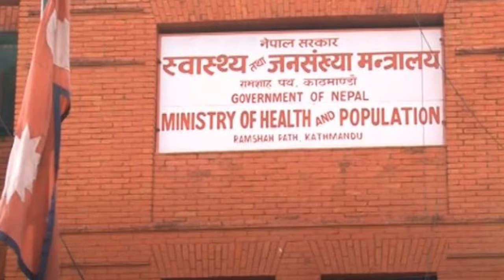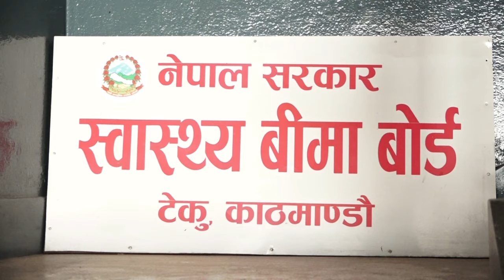राप्ती दर्पण टेलिभिजनको दर्पण खबर २०७८ भाद्र ३१ गते